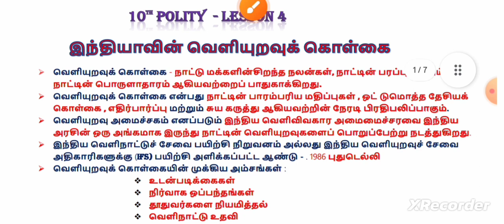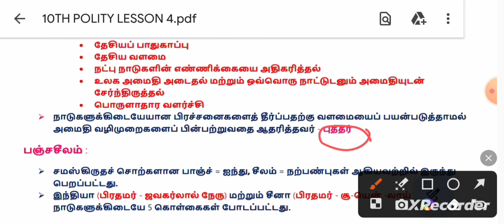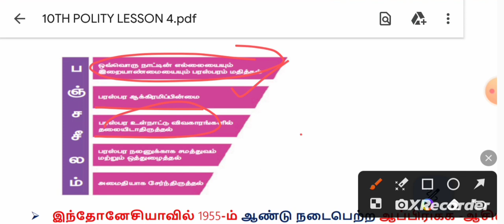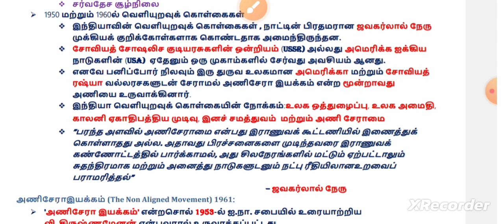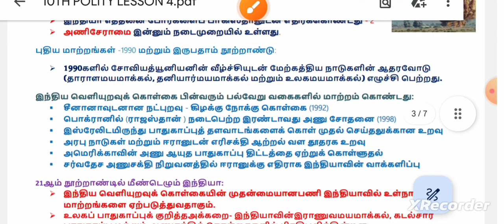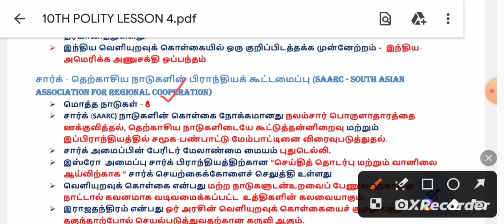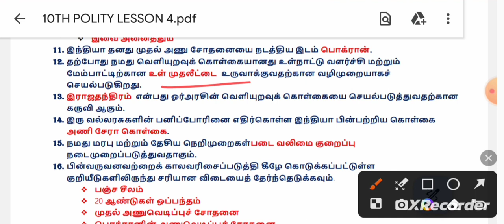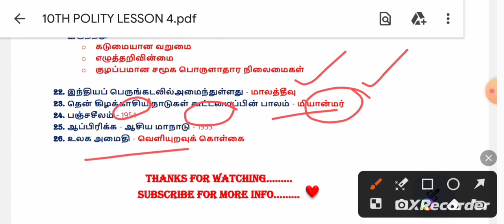இந்தியாவின் வெளியுறவுக்கொள்கை|10th polity lesson 4|detailed notes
வெளியுறவுக்கொள்கை
பஞ்சசீலகொள்கை
அணிசேராஇயக்கம்
சார்க்நாடுகள்
bookbackquestions
நேரு
பொக்கரான்அணுகுண்டுசோதனை